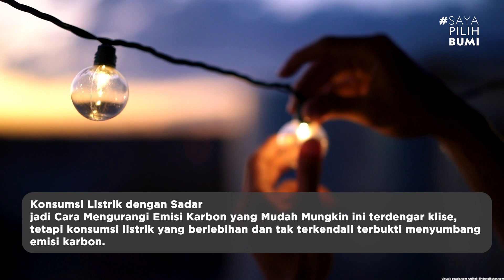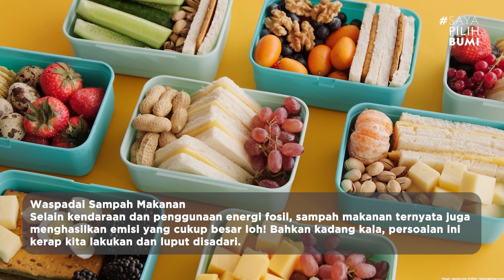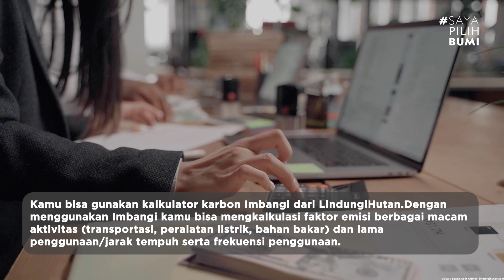CARA MENGURANGI EMISI KARBON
Emisi karbon yang yang berlebihan dan tak terkendali menjadi penyebab suhu bumi meningkat atau biasa kita sebut sebagai pemanasan global. Nah, emisi yang dilepaskan tersebut salah satunya berasal dari aktivitas sehari-hari manusia. Lantas, apakah kita harus berdiam diri ‘enggak ngapa-ngapain‘ supaya tidak meninggalkan jejak karbon? Tentu tidak! Namun, kesadaran akan dampak emisi karbon terhadap bumi bisa mendorong kamu untuk beraktivitas lebih ramah lingkungan.

Sumber Artikel
LindungiHutan.com
Sumber Visual
Pexels.com